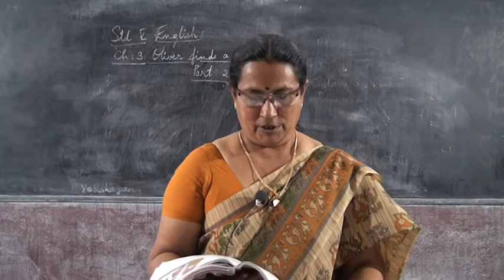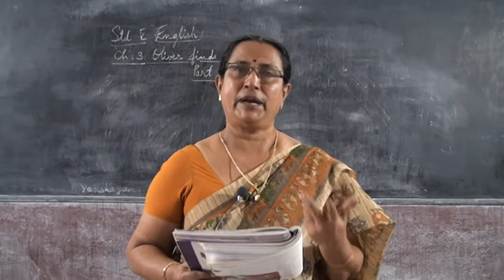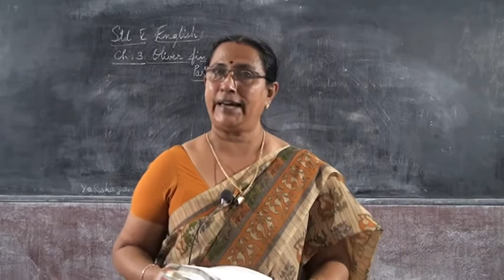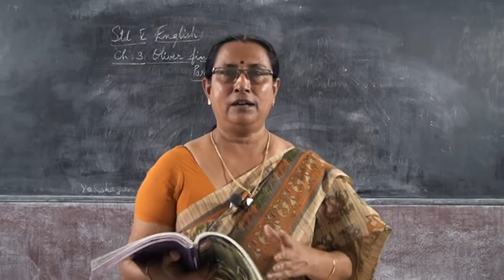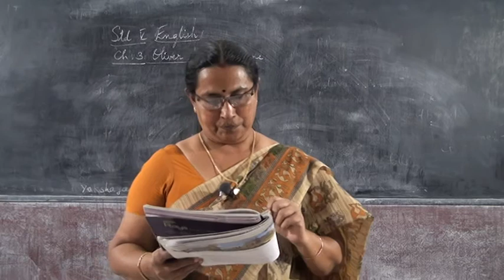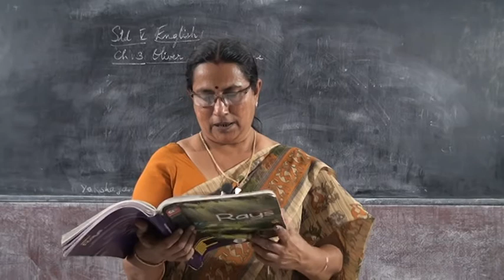5 STD ENGLISH OLIVER FINDS A HOME PART 2